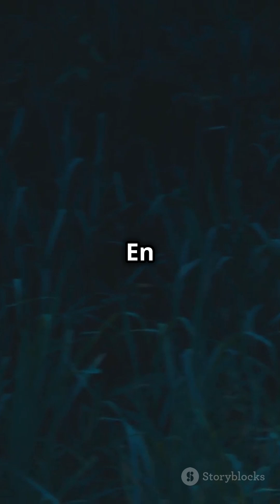¿Qué Hizo Esta Niña para lograr sobreviví a los Lobos Más Peligrosos?